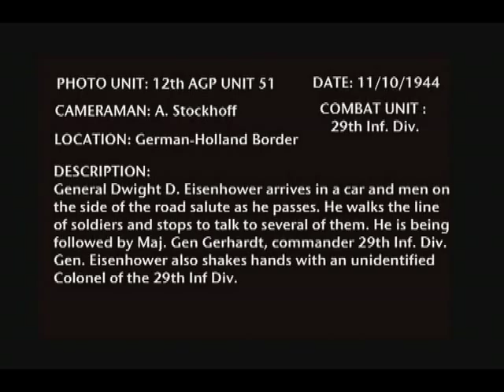29th Infantry Division in Europe 1944, World War II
Historic raw combat footage of the US 29th Infantry Division during the Liberation of Western Europe in the Summer and Fall of 1944, WWII.